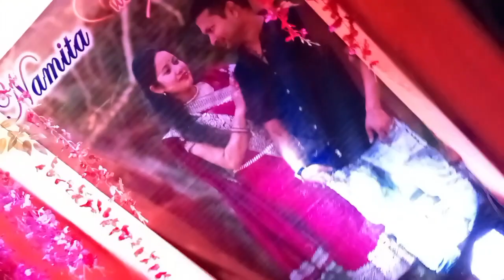ଝିଅ ଷ୍ଟେଜ୍ ଚଢ଼ିଲା ବେଳେ କଣ୍ ହେଲା//marriage reception video, marriage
ଝିଅ ଷ୍ଟେଜ୍ ଚଢ଼ିଲା ବେଳେ କଣ୍ ହେଲା//marriage reception video, marriage indian bhai vlog

INDIA BHAI VLOGS
ତରଫରୁ ଆପଣମାନଙ୍କୁ ମୋର ନମସ୍କାର 🙏🙏🙏🙏
        ଧନ୍ୟବାଦ୍ !